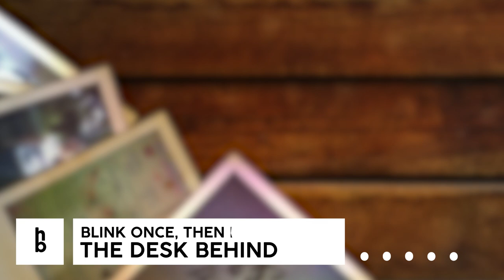Josh Tiong - The Desk Behind [hummingbird EP Release]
Support "Blink Once, Then It's Gone EP" by Josh Tiong on bandcamp:
Follow - Josh Tiong 👤

Follow - The Hummingbird Media🐣🎶

Genre
hbEP009-3